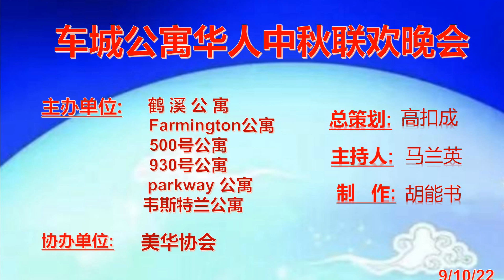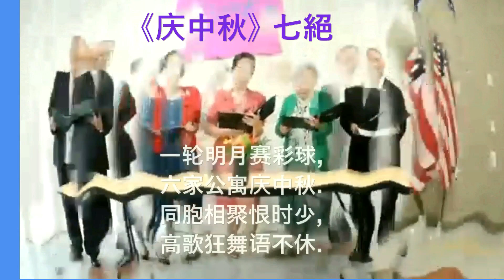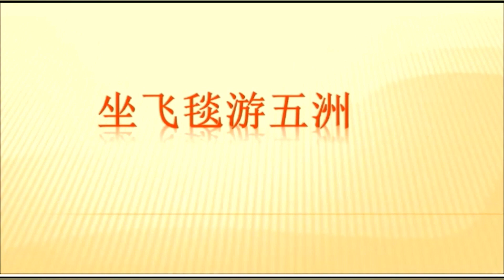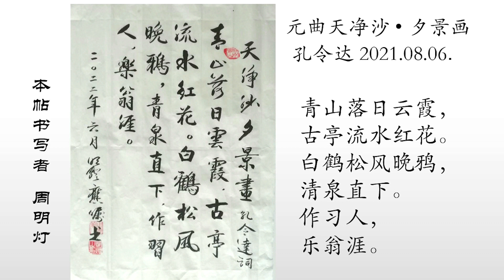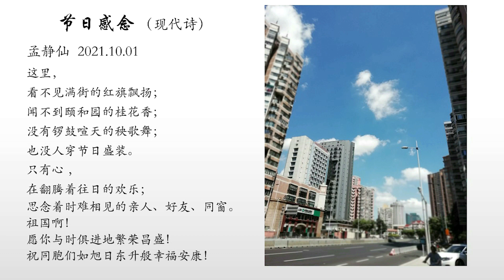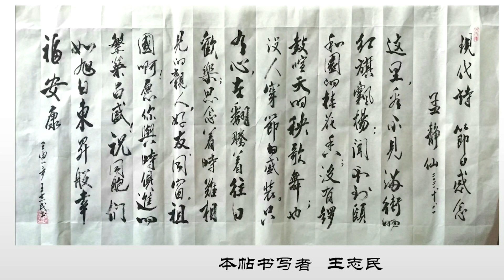《车城公寓华人中秋联欢晚会》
本视频系车城六家公寓的老年华人在2022年中秋联欢晚会上的精彩演出，供分享。